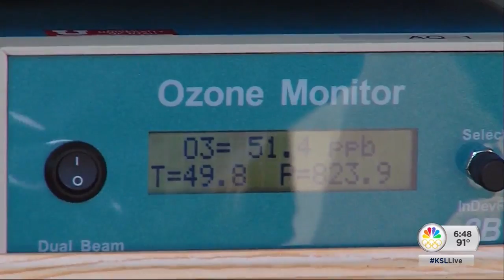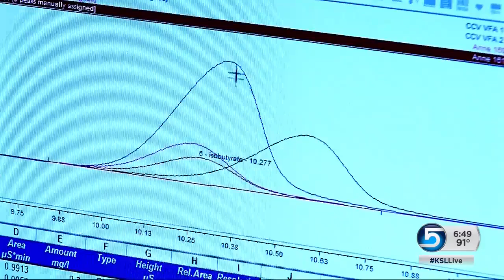Utah scientists probe ozone pollution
Lest we forget, that familiar ozone haze will be dropping by this summer. And though we often ignore it, scientists know the stuff can be as hazardous as wintertime pollution — depending on where you are at the time.